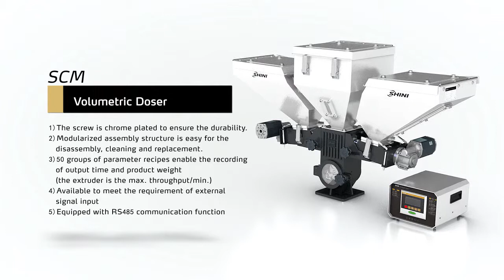Shini Volumetric Doser SCM